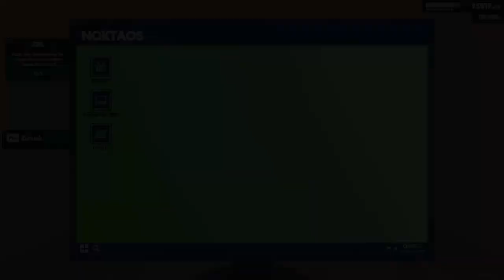Supermarkt Simulator Part4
Supermarkt Simulator 2024
► Let's Play Supermarkt Simulator 2024

Zusammenfassung der Folge:

►Part 4 Wir machen weiter Geld und mein  Mitarbeiter Kassiert fein

Spieler Obiwan ( Daniel )

►  Das Spiel und viele andere bei Steam kaufen.

Danke!
► ZUHÖREN:
Wenn Dir das Spiel gefällt, kaufe Dir das Spiel im Original!